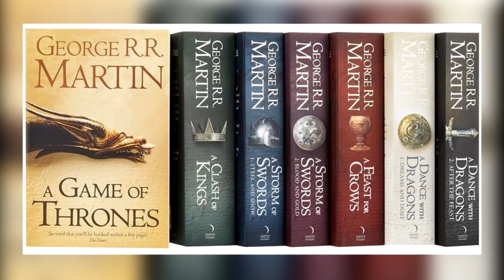13 Лучших Сериалов от НВО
Вот 13 лучших сериалов производства этого телеканала:
1. Настоящий детектив, 2014 - ..., IMDb: 9.00 | 0:19
2. Подпольная империя, 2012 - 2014, IMDb: 8.60 | 1:19
3. Большая маленькая ложь, 2017 - ..., IMDb: 8.60 | 2:00
4. Кремниевая долина, 2014 - ..., IMDb: 8.60 | 2:43
5. Двойка, 2017- ..., IMDb: 8.10 | 3:17
6. Дедвуд 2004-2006, IMDb: 8.70 | 4:10
7. Однажды ночью, 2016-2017, IMDb: 8.60 | 4:58
8. Мир Дикого Запада, 2016-..., IMDb: 8.90 | 5:36
9. Игра престолов, 2011-..., IMDb: 9.50 | 6:29
10. Братья по оружию, 2001, IMDb: 9.50 | 7:17
11. Острые предметы, 2018-..., IMDb: 8.20 | 7:50
12. Прослушка, 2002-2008, IMDb: 9.30 | 8:33
13. Клан Сопрано, 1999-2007, IMDb: 9.20 | 9:06